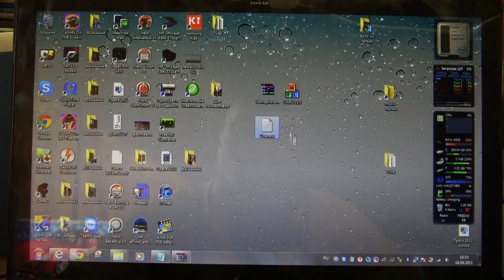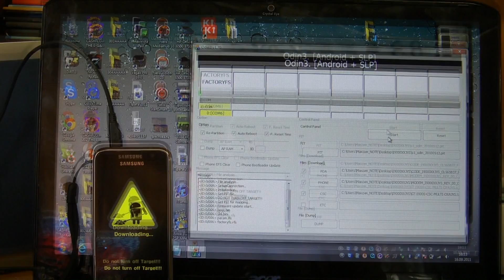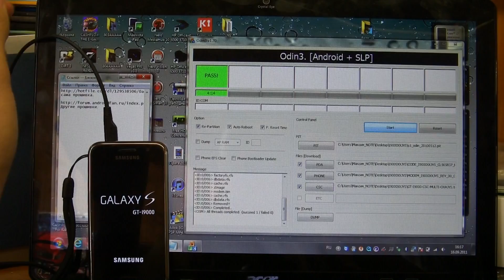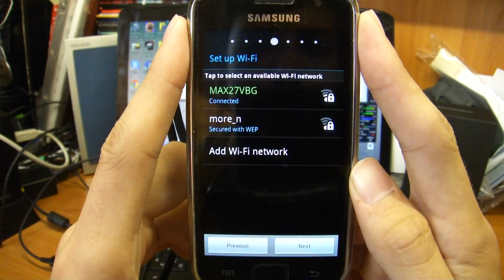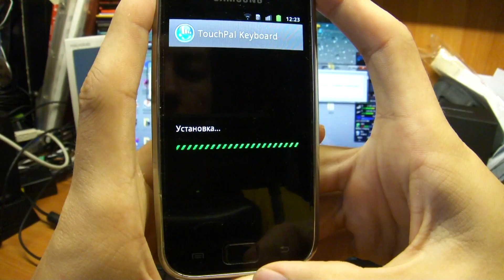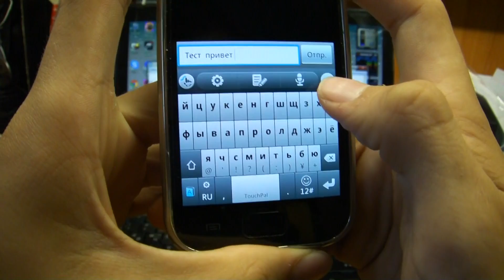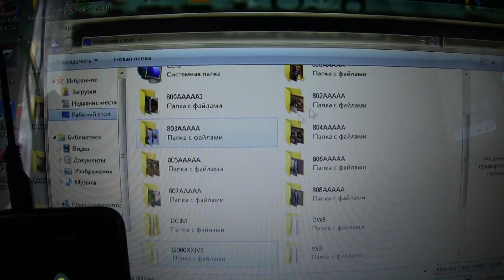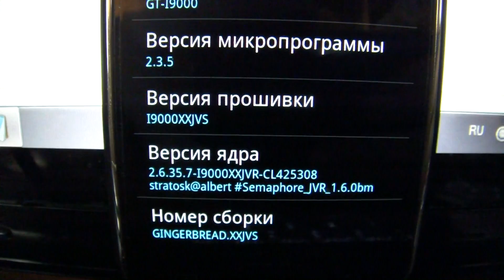Перепрошивка Samsung Galaxy S i9000 android 2.3.5 + root (Европейская)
На первый взгляд прошивка очень хорошая, никаких задержек, есть русская полоска контактов, полностью русский интерфейс (не смотря на то что прошивка европейская). При первом включении язык будет English, на виде показано как это исправить.

ВНИМАНИЕ!!!    На видео есть небольшая опечатка:  Когда ставите патч, будьте внимательны, файл должен называться      Semaphore_kernel_JVS_1.7.0
( а не Semaphore_kernel_JVR_1.6.0bm как показано на виде)  Эту ошибку я обнаружил только что, если вы её допустите, то у вас не будет работать wi-fi (по крайне мере у меня так), поэтому надо ставить Semaphore_kernel_JVS_1.7.0  (Где её взять написано ниже в разделе ссылки)
Приношу свои извинения.

Ссылки:

Тут же есть и один, для тех кто не найдет, попробуйте так

Т.к. это европейская прошивка в ней нет никакой русской клавиатуры, НО на видео показано как её установить, данная клавиатура заменяет swype c полна. Её можно скачать по этой ссылки:

А вот здесь как раз и надо нам скачать Semaphore_kernel_JVS_1.7.0

Если она не работает попробуйте так: в разделе Attached Files(вложенные файлы) выбираем наш Semaphore_kernel_JVS_1.7.0 загрузка пойдет автоматом, вот ссылка на страницу

Если вы пользовались моими инструкциями и вам понравилось, то можете поблагодарить меня не только устно, но и немножко материально, т.к. это хоть и мое  хобби, но отнимает почти всё свободное время: